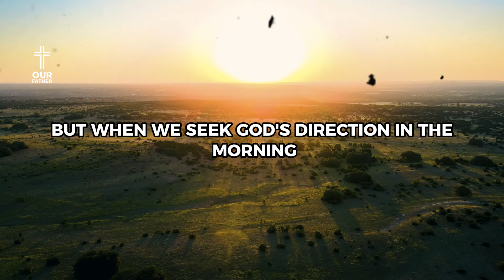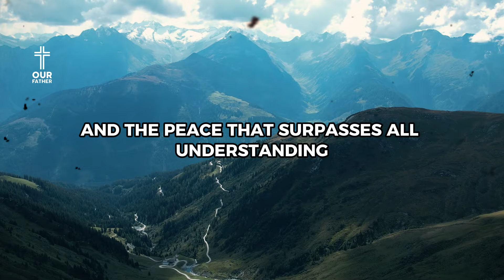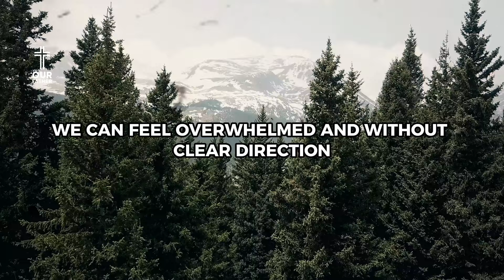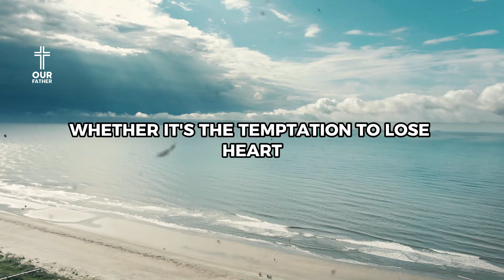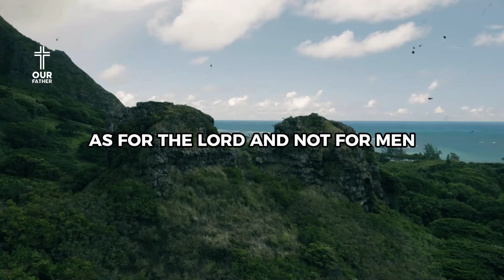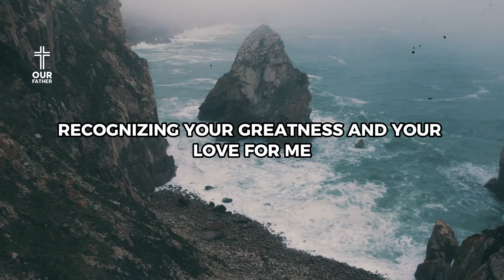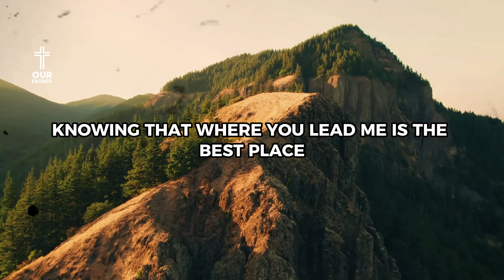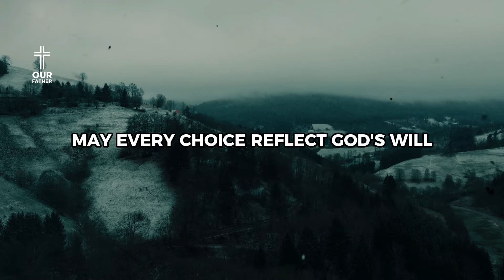Seek God's Guidance Every Morning - Always Listen Before You Start Your Day